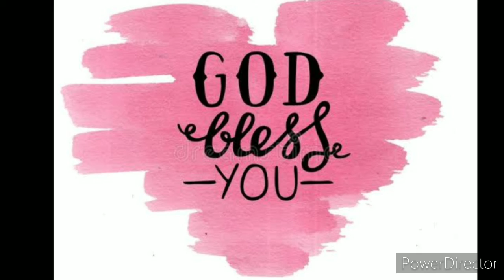Health benefits of Mangosteen Fruit！myfavorite